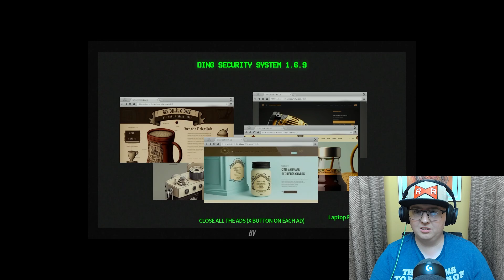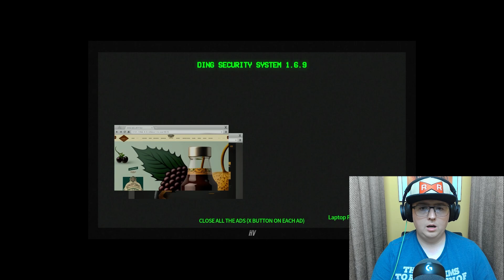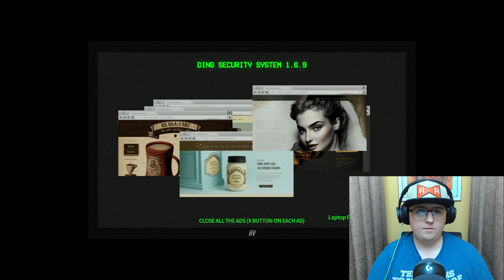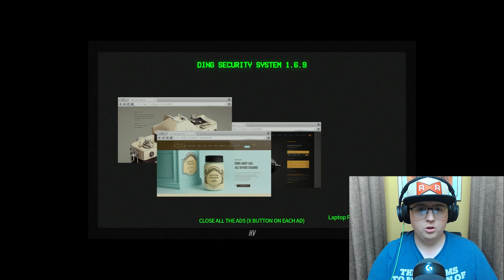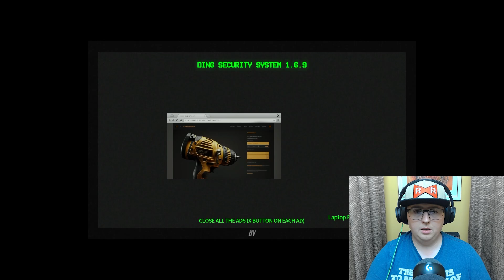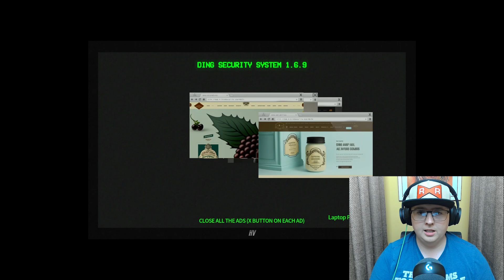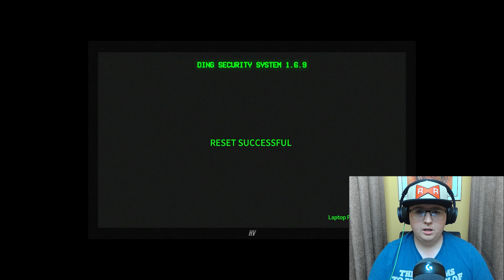I may be schychic, but I'm not smart | Hallways